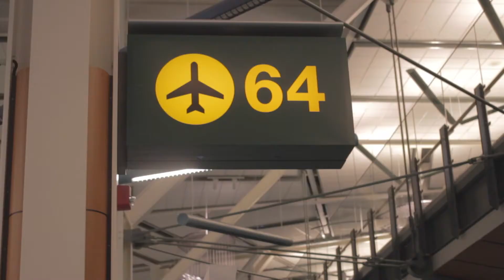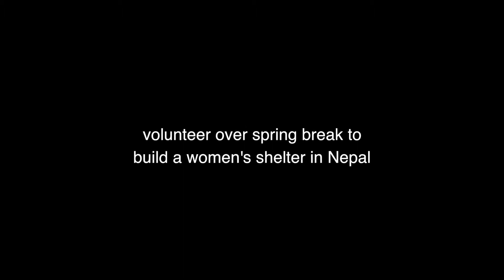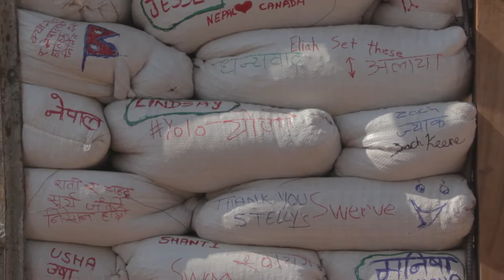Student Reflections of Nepal - Global Perspectives - Stelly's Secondary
Overview and Stelly's Secondary student reflections of the 2013 Global Perspectives 12 trip to Nepal where they helped build women's shelter.